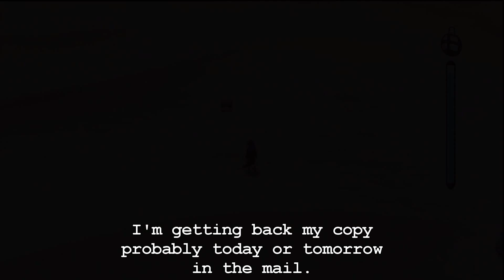Tales of Vesperia PS3: English Subtitled PT43 - The quiet town, Yormgen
Since I've already done the work of subtitling scenes of the game with my LP... I went ahead and rerendered them without my commentary.

(Out of order because I did just upload the commentary version of this episode)

For this one, you get a few dialogues added for Patty, as well as a "talk to everyone" exclusive for her.

And a PS3 exclusive skit at the end of the video.